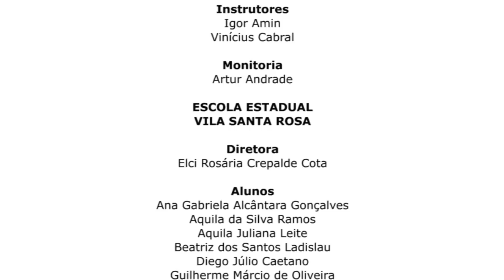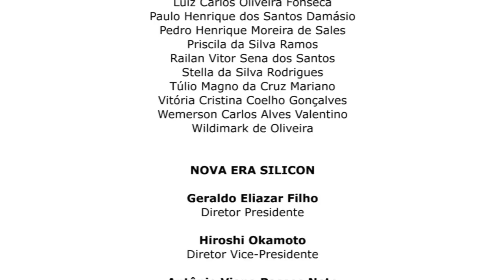Nova Era Esporte Clube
Vídeo produzido pelos alunos da Escola Estadual Vila Santa Rosa, de Nova Era (MG), durante a oficina Processos Audiovisuais Cocriativos, como parte do programa Programa Nova Era de Arte e Educação 2014, realizado de março a novembro de 2014.

Idealização e realização: Universo Produção
Patrocínio e promoção: Nova Era Silicon